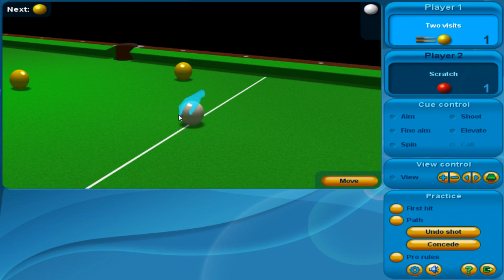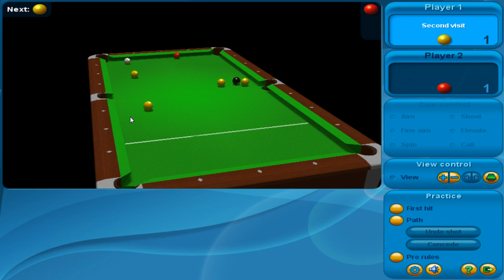Online Blackball Pool - Practice Frame (3)